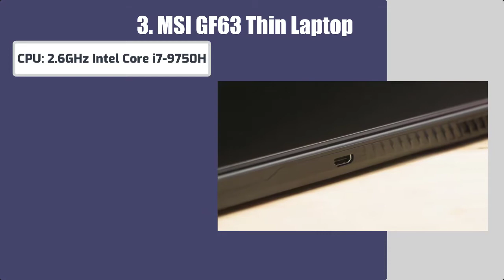5 Best Laptop for Graphic Design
5 Best Laptop for Graphic Design
► Links to the Best Laptop for Graphic Design we mentioned in this video:

If you search the Best Laptop for Graphic Design, then look at our complete review, including our best selection for the year's and more exclusively available on “Take the Best”.

Here we show you the Best Laptop for Graphic Design models from different reliable brands Acer, MSI,Dell, Razer Blade, etc.

➤ All products in this video belong to the website owner and the product owner. This is not a promotional video, just some cool gadgets that make our life better.

If you find any of your copyrighted material in this video, please leave us a message  so we can resolve the issue.